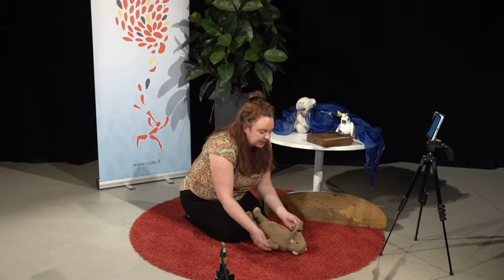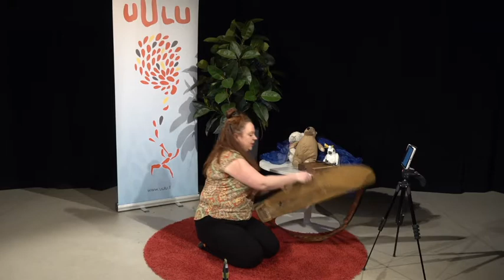Loruillen, liikkuen, laulaen -työpaja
Työpaja on suunnattu 0–6kk ikäisille vauvoille ja heidän vanhemmilleen.

Työpajasta saa vinkkejä siitä, kuinka vauvan kanssa kommunikointiin ja vauvan hoitamiseen voi saada paljon apua lauluista, loruista ja leikeistä.

Ohjaaja: Petra Käppi

Tuotanto: Kulttuuriosuuskunta Uulu ja Lastenkulttuurikeskus Rulla.